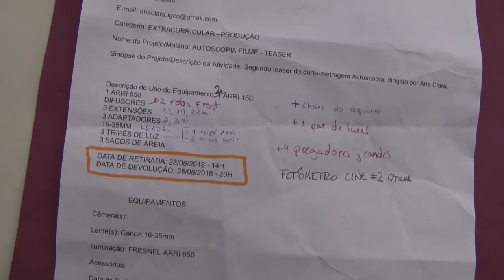[EXTRA CINE] EP 09 - Making Of Autoscopia - Gravação do Teaser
O projeto "Autoscopia", curta metragem escrito e dirigido por Clara Costa, está em fase de pré produção. Trata-se de um projeto extra-curricular, mas que envolve vários alunos e alunas do Curso de Cinema. Neste episódio O Extra[Cine] foi acompanhar a gravação do segundo teaser do Autoscopia - que será divulgado assim que finalizado, nas páginas e mídias digitais do próprio projeto.

Equipamentos utilizados para a gravação do making of:

Sony HVR-Z7E

Músicas utilizadas:

Acauã - Quinteto Violado

Toc - Tom Zé